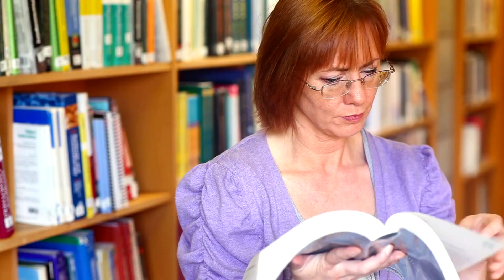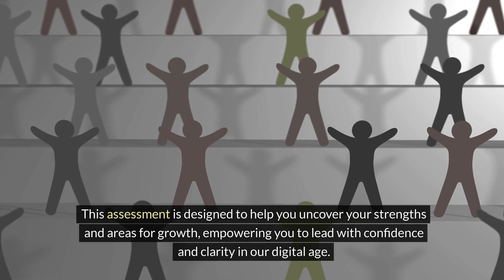Spring into wellness!!!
Ready to transform your life as a leader? Unlock your full potential with my free leadership assessment. Click or copy the link below to start your journey now!

This is a motivational YouTube channel. I’m all about motivating everyone to be on purpose. Getting rid of those things that are hindering you from being what you are created to do. For the leaders out there (and that would be you), I believe education is key to being the leader you are destined to be. I offer a Christian Leadership Coaching Training Course that is on point. If you would like to walk in your destiny, please take a look at my course. But first let me offer you a free Leadership Assessment. This is designed to help you evaluate your understanding of the knowledge needed to be a successful leader.
Be encouraged Queens and Kings!!!